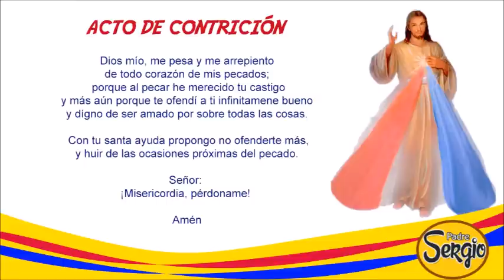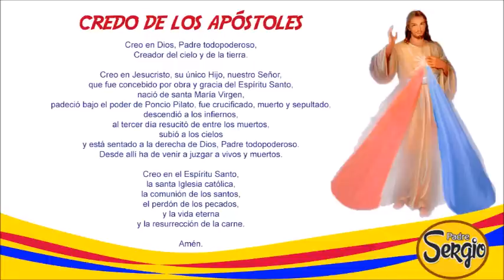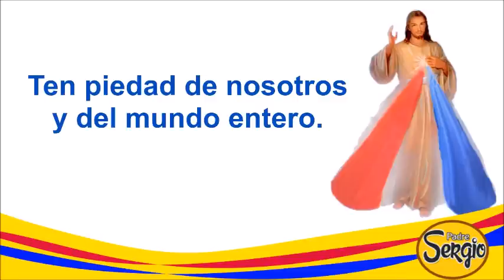Coronilla de la Divina Misericordia Viernes 14 de Abril del 2023